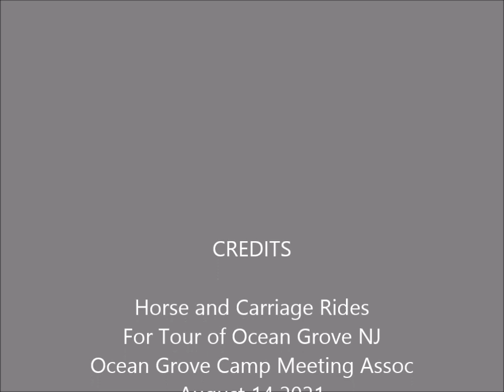Horse and Carriage Guided Tour of Historic Ocean Grove by O G Camp Meeting Assoc Aug 14 2021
Horse Drawn Wagon Guided Tours of Historic Ocean Grove NJ Sponsored By Ocean Grove Camp Meeting Association August 14 2021 We took 2 sets of white horses to handle the 4 hours. Notice that we always had water, hay and carrots for the horses when the stopped to pick up passengers